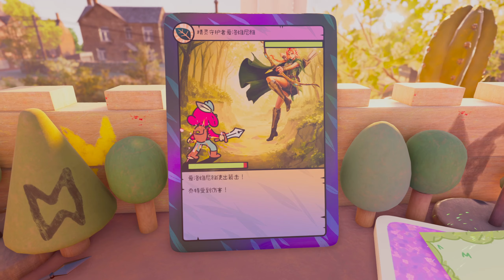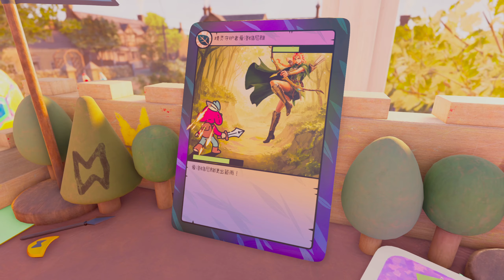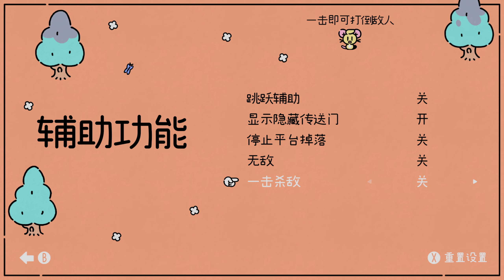【随便玩玩】《勇敢小骑士》第四章 险路（下）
欢迎大家留言一同分享有趣生活！